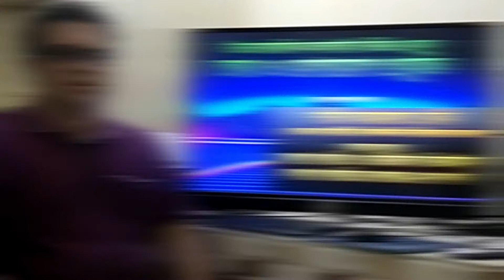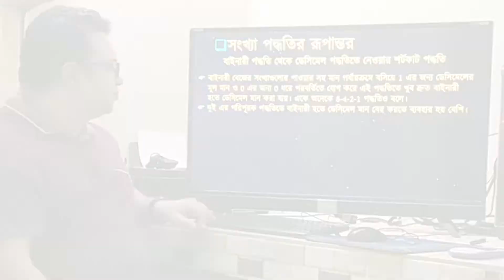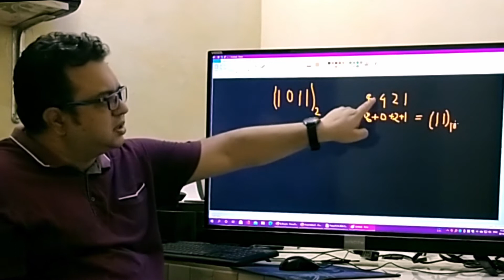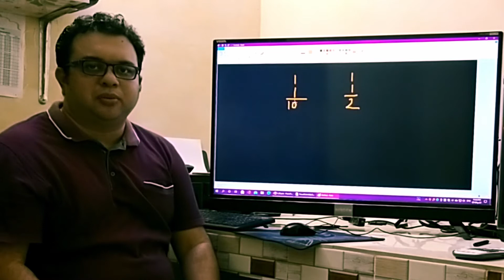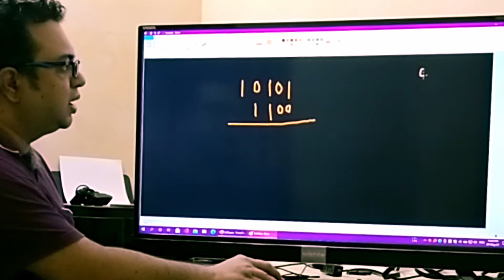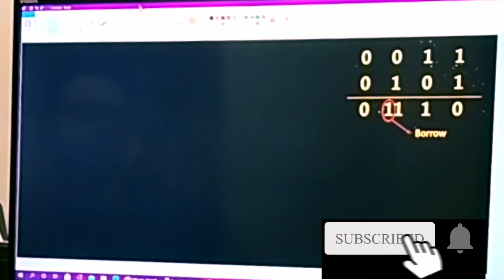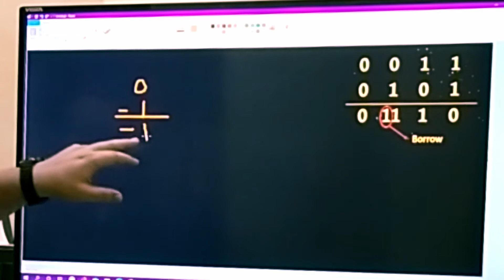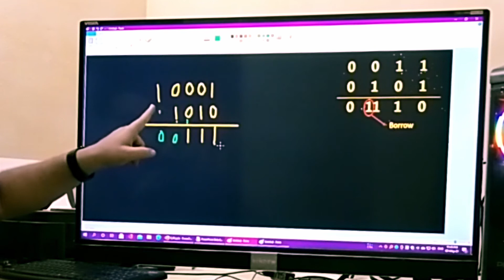বাইনারী থেকে ডেসিমেলে রূপান্তরের দ্রুত পদ্ধতি। বাইনারী যোগ। বাইনারী বিয়োগ ।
বাইনারী থেকে ডেসিমেলে দ্রুত পদ্ধতি রূপান্তরের প্রক্রিয়া।
বাইনারী যোগ
বাইনারী বিয়োগ
Shortcut method for Binary to Decimal Conversion. Binary Addition and Binary Submission
Content Created by:
Shamim Arafat Rocky
Lecturer in ICT, Kafil Uddin University College
Chandragonj, Lakshmipur, Bangladesh.